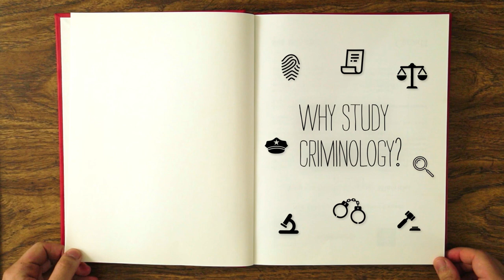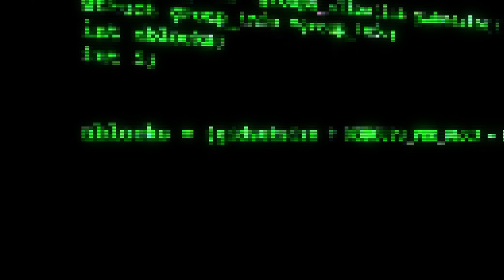Why Study Criminology?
Three SFU professors from the School of Criminology (Eric Beauregard, Alexandra Lysova and Martin Bouchard) discuss studying and working in Criminology.

CREATIVE COMMONS IMAGES/VIDEOS

“Possessed By Paul James - “Four Men From The Row” from Vimeo user “LET 'EM HAVE IT!